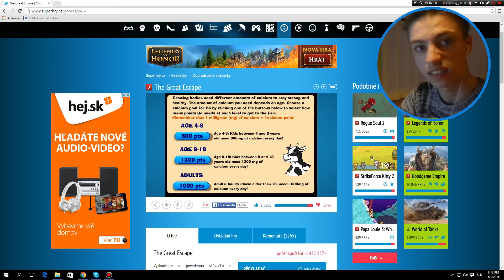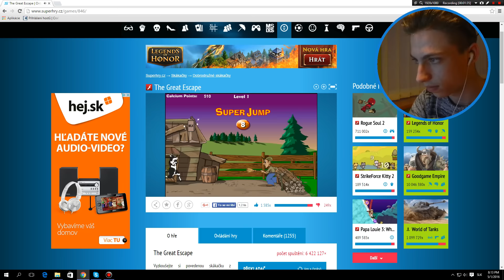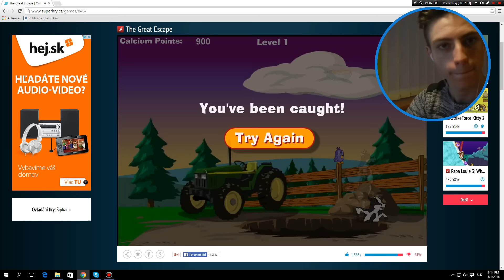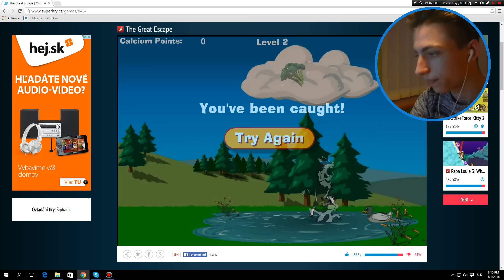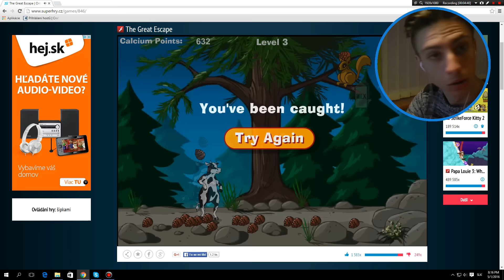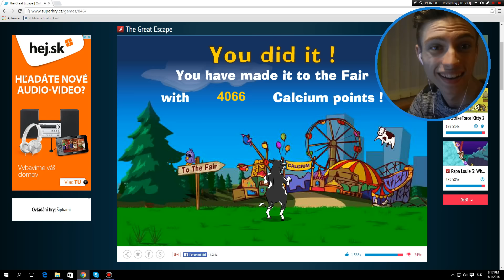HRY Z DETSTVA | The Great Escape | #1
KLIKNI - Zobraziť viac

Nové video, z novej série HRY Z DETSTVA!
Tento krát mám pre Vás pripravenú hru, The Great Escape ! :)